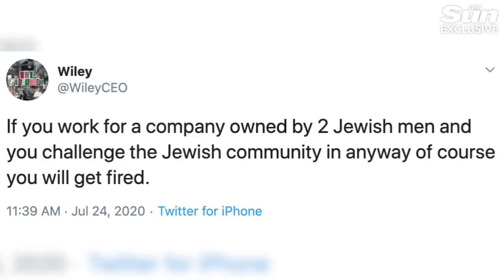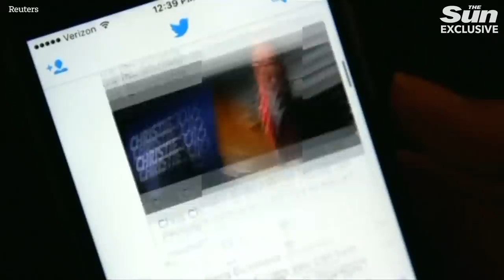Boycott of Twitter over Wiley's anti-Semitic Tweets as Chief Rabbi slams company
Thousands of people are boycotting the social media company Twitter after accusing the platform of allowing racist comments to remain on the website.

Last week Grime artist Wiley sent out a series of anti-Semitic tweets, including comments linking Jews to the KKK. Wiley tweeted: "If you work for a company owned by 2 Jewish men and you challenge the Jewish community in anyway of course you will get fired."

Ollie Anisfeld, Director of Jewish YouTube Channel J-TV gives his take on the situation.